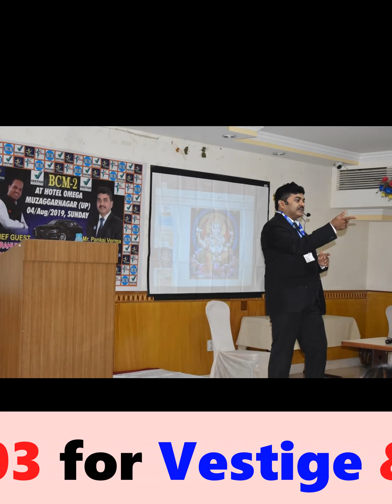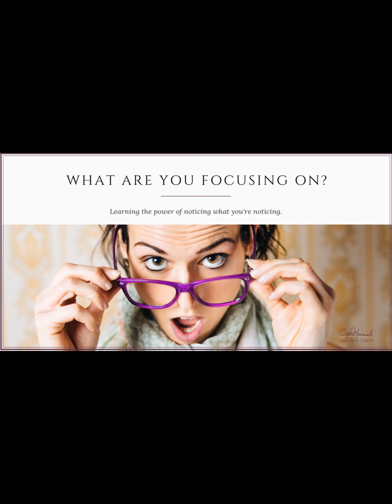5 लाख रू महीना कमाने का Vestige Business Tool, DMIT जो जिंदगी बदल दे, PANKAJ VERMA (UCD) 9649908990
Brief introduction:-
Dr. Pankaj Kr. Verma is a Mechanical Engineer (B.Tech) + MBA from Delhi.

Dr. Pankaj Kr. Verma is having more than 21 yrs of experience in Training & Management field. He has served for India’s most reputed industries like Jindal, Bajaj, L&T etc. as a HOD Mechanical.

He is also having more than 6 year experience in career counselling and Business Development field with a scientific Technique i.e. DMIT (Dermatoglyphic Multiple Intelligence Test)

He has trained more than 3.5 Lakh people through online business skills development training program during the Covid pandemic in 2020 and resulted to achieve 2nd world record for HIO in 2020. He has also been awarded TWO times by Honorable Doctorate Degree in social work from Rajasthan Government in 2020 and in 2022 by Socrates Social Research University Delhi.
He has dedicated his life for helping the people to discover their potential and put it into action with unique tools, strategy & resource, that create extra ordinary results with amazing levels of their personal fulfillment. Providing guidance to the students & parents regarding CAREER DEVELOPMENT, ACADEMIC ACHIEVEMENT, SOCIAL BEHAVIOR & MENTAL / PHYSICAL HEALTH.

Dr. PANKAJ KUMAR VERMA
Managing Director